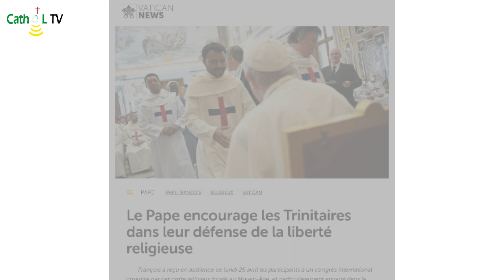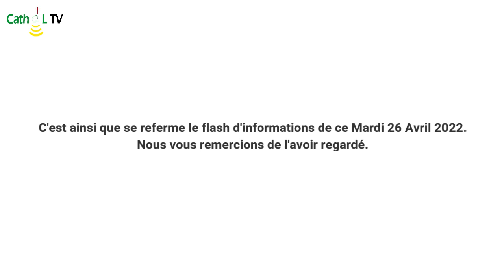FLASH INFO DU 26 AVRIL 2022